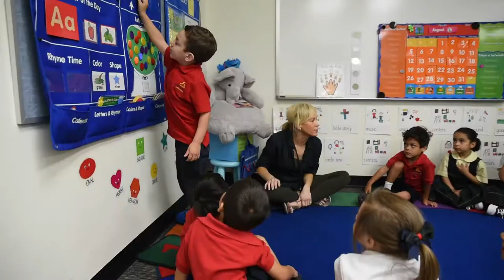HOLY TRINITY CATHOLIC SCHOOL- UPTOWN DALLAS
A little video I made for Holy Trinity Catholic School located in Dallas, TX. What an amazing school!